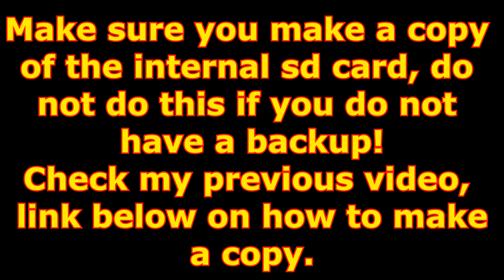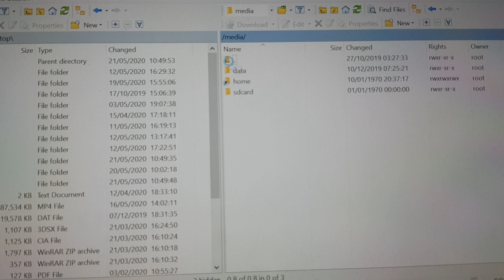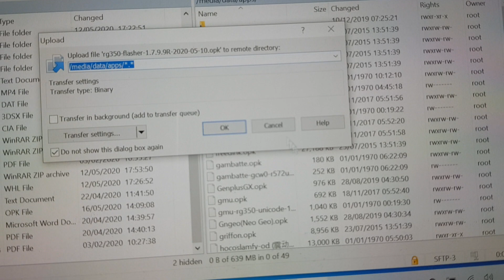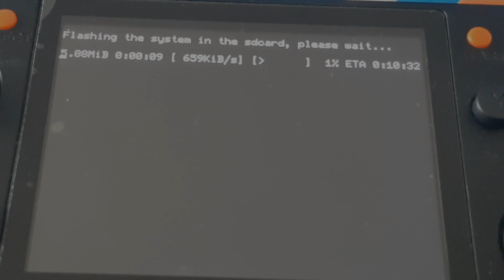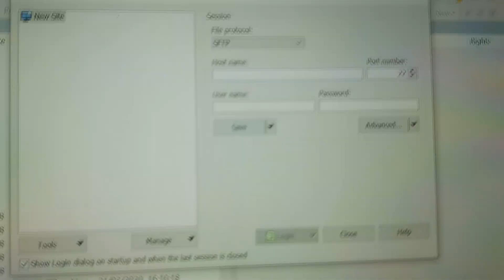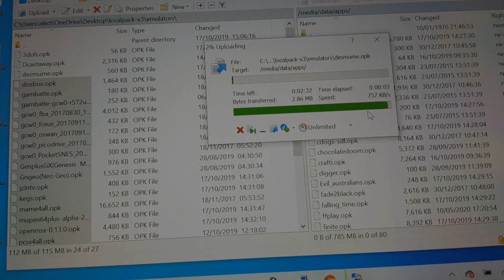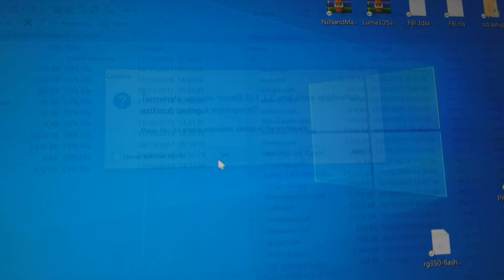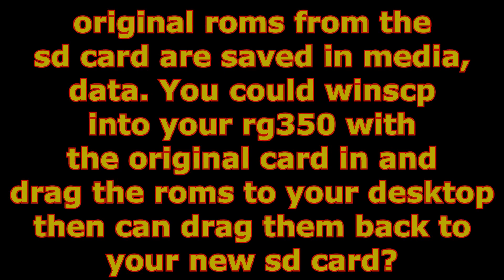How to install Rogue Custom Firmware on the RG350, quick and easy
Here is my quick guide on installing Rogue cfw 1.7.9.9R
First, make a copy of your internal sd card. DO NOT DO THIS ON YOUR ONLY COPY!
I have done this several times, only once it failed but I could not load that card again until formatted and reinstalled the original firmware.
Just follow what you see on screen, it does not take long, just the installing of items.
Again, use a backup sd card image!

This previous video shows at the start how to make an sd back up.